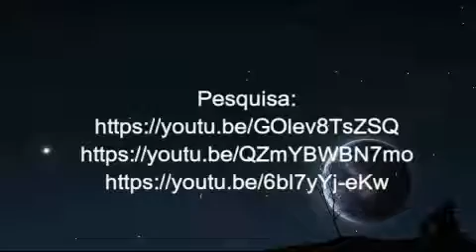Humanidade Condenada - Parte 05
Boa tarde, amigos estudantes do livro UNIVERSO EM DESENCANTO.
Este vídeo trás, ao conhecimento de todos, fatos gravíssimos que estão atingindo os seres humanos, a própria humanidade de um modo geral, se alastrando por todo o planeta Terra.
Trata-se do fato mais sério, grave e preocupante, com que me deparei nesses sessenta anos de estudante do livro UD.
É sabido, tanto pela própria ciência e grupos culturais, assim como e principalmente pelos grupos religiosos, que quando o BEM não evolui e deixa de se desenvolver, o MAL ocupa o seu lugar, confirmando, até mesmo, o conceito físico da impenetrabilidade pelo qual dois corpos não ocupam o mesmo lugar no espaço, assim sendo, no final dos tempos ou prevalece o BEM, ou prevalece o MAL, os dois juntos impossível, jamais.
Este vídeo revela o caminho que está sendo percorrido pelo MAL, a sua evolução e desenvolvimento, em razão da gritante regressão do BEM, por força de ato praticado justamente por quem procura o bem, por quem está com o bem nas mãos, mas a ignorância, a vaidade e outros elementos malignos, como a exploração e o roubo,  não permitem que o BEM evolua, dando espaço para o MAL crescer, a ponto de já estar condenando a humanidade e a maligna luz da destruição emitir seus primeiros raios já visíveis.
Esta destruição já está alertada há anos, desde as OBRAS PRIMAS DE FRANCISCO DE ASSIS e pelos primeiros volumes do livro UNIVERSO EM DESENCANTO, mas a cegueira da ignorância impediu que os anúncios fossem vislumbrados e percebidos.
Somando a este comportamento destrutivo da maioria esmagadora dos leitores do livro UNIVERSO EM DESENCANTO, o vídeo adiante trás um áudio do senhor MJC, advertindo todos nós com relação aos criminosos e aos crimes que eles estão praticando com a CR.
Uma pequena e superficial análise do que está acontecendo com este livro de alto conteúdo cultural, fácil é de se comprovar os CRIMES que estes CRIMINOSOS estão praticando, e quem são estes CRIMINOSOS, como a Consagrada de Araque e o Guru de Beira de Estrada, entre outros, que adulteraram, falsificaram, manipularam o livro, criaram seitas com o livro para explorar os cegos e incautos e, pasmem amigos, ESTÃO RECEBENDO MENSAGENS, inclusive a Consagrada de Araque, faz questão de sempre revelar a “mensagem de final de ano” que diz receber…
Esta criminalidade e o número de criminosos, estão aumentando, tanto que até o pastor amazonense, que, não satisfeito apenas com as suas ladainhas abjetas, repugnantes e esdrúxulas, também está “recebendo mensagens”, como a que ele assinou e fez publicar nas páginas da CR, no Facebook, ou seja, nas redes sociais para o conhecimento de todos, entre eles os leigos, com o título de “MENSAGENS À FAMÍLIA”, no último dia 15 do corrente mês.
Um absurdo! Uma barbaridade! Mas, cada um é o dono de si e a cobrança pela prática destes crimes já está próxima, bem próxima, mais do que se imagina.
Apenas invoco os suprimentos dos amigos, que tenham um pouco de paciência, diante da gravidade do que está se desenvolvendo no seio da humanidade, por culpa exclusiva destes leitores que estão destruindo a CR, e assistam este vídeo até o final, com atenção e cuidado e, se entenderem que se trata de um assunto que interessa a todos os seres humanos, como eu achei, não deixem de compartilhar e assim ajudar aos menos sensíveis, e não tenham medo destes instrumentos do eletromagnetismo que querem assumir o comando do planeta, pois eles carecem de sustentação para derrotar o poder, a força e a razão da CR, a não ser que os próprios leitores se omitam e deixem o MAL ocupar o lugar do BEM, aí, amigos, o poder, a força e a razão que vai imperar, é a do MAL, que inclusive já está bem adiantado, porque, neste ponto, o MUNDO RACIONAL não interfere, visto que é o nosso livre arbítrio que demonstrou, através da covardia e da omissão, que prefere o MAL ao BEM.
Obrigado, tchau !!!